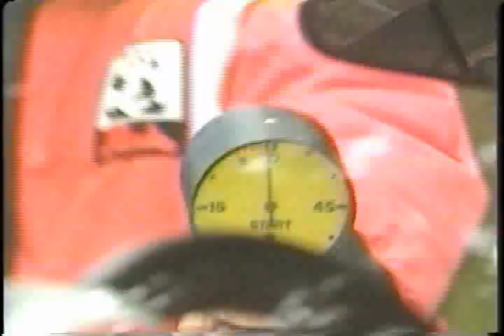Celica GT Four ST185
WRC Rally Video